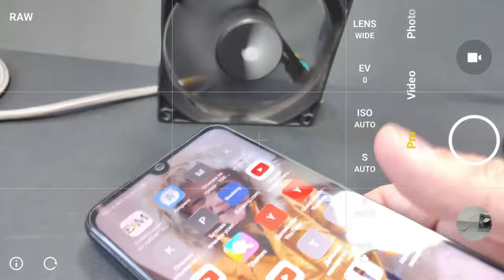Tachometer APP that really works! | For Android and IOS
This method of determing RPM really works like a charm!
It uses strobe effect of your phone`s camera !

app DIY , how to , metal , detector , app , android , phone , real , test , real test , 2023 , video , sharing , camera phone , video phone , free , upload